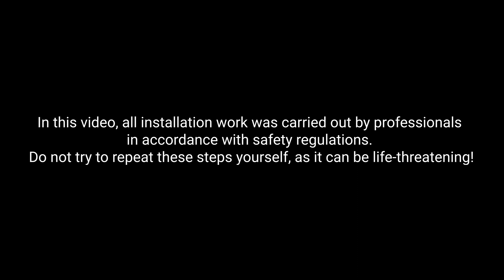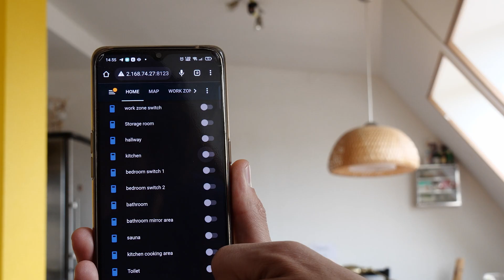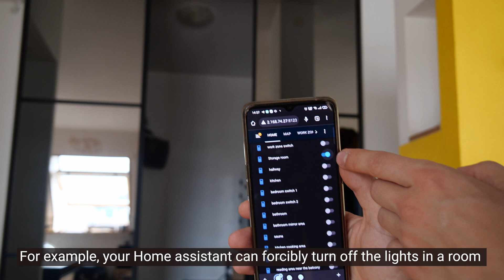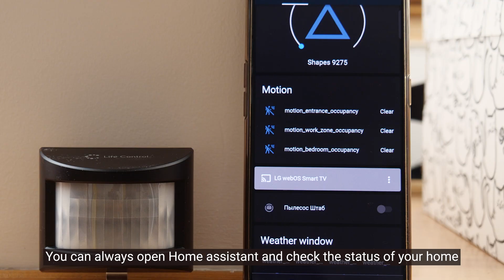An Introduction to Home Automation by Robonomics team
The modern market provides a user with a large selection of smart home solutions, but they are all tied to cloud providers. Brands such as Xiaomi and Aqara work through a proprietary gateway. As a result, you as a user are always dependent on the hardware and infrastructure vendor to run the entire system.

We see two main problems with this approach:

   - Having a single point of failure in the form of vendor clouds
   - You have no control over what data you share

To solve the first problem, you can install and configure a local server running software such as Home Assistant.

And to ensure the safe management of your smart home from anywhere in the world, the technologies of the Robonomics platform come to the rescue.

Requirements
 -  Raspberry Pi 4
 -  SD card and SD adapter
 -  Zigbee smart devices (any from supported devices)
 -  Zigbee adapter JetHome USB JetStick Z2 (or one of supported) or Robonomics SLS Gateway